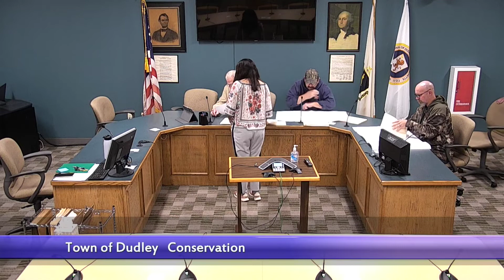Conservation Commission Nov. 09 2022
Conservation Commission  Nov. 09 2022 Town of Dudley MA